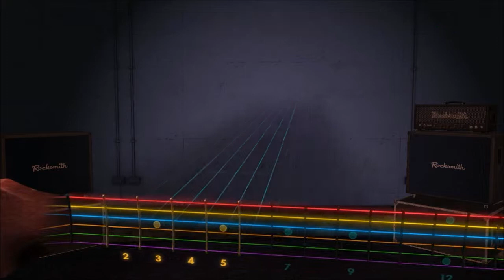Rocksmith 2014 // Muse - Supermassive Black Hole (HAARP)